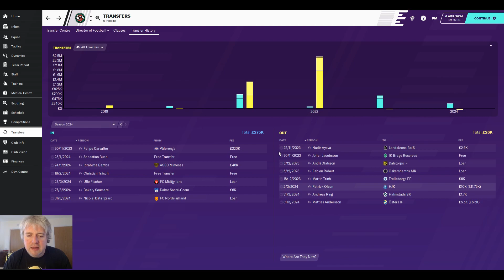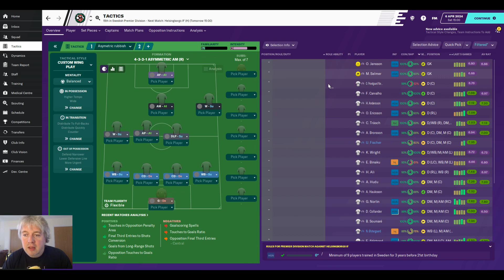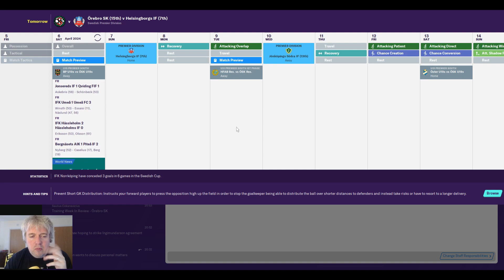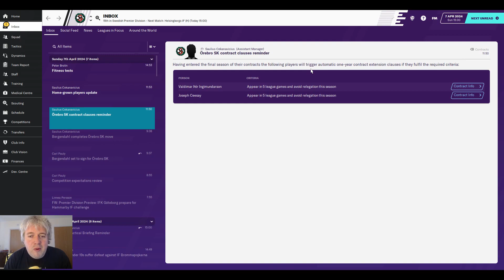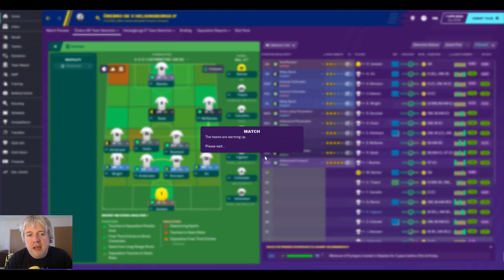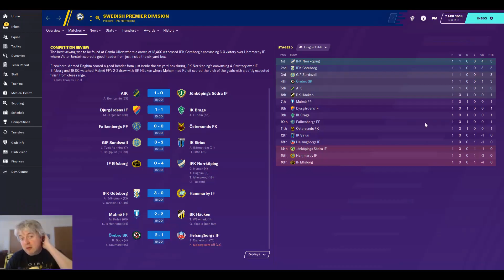FM20 - There And Back Again - League Opener - Club 2 [Orebro SK] - Episode 17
Welcome to my FM20 (Football Manager 2020) main save. A Journeyman across Scandinavia. The goal being to win the top league in each country. Join us for the journey.

More transfers have happened, not all covering positions you'd expect. We are also coming back for the first game of the season against Helsingborgs, come see how we get on.